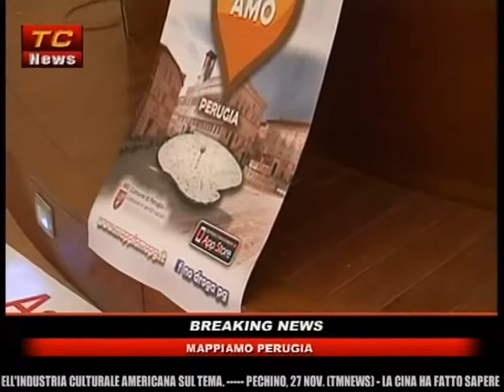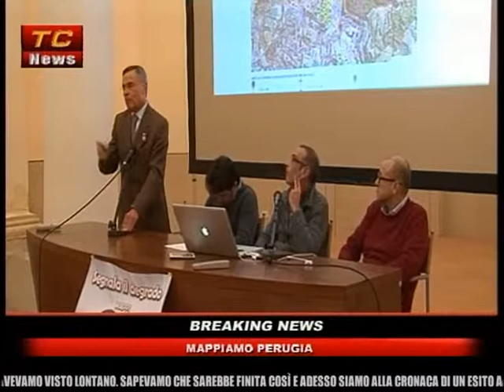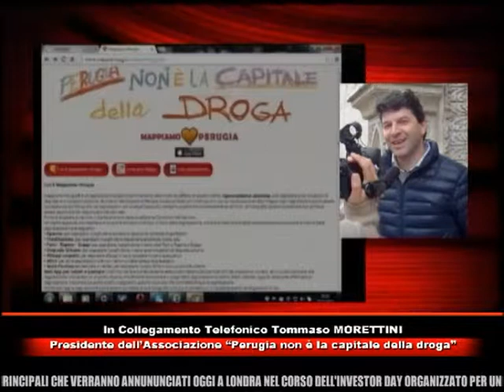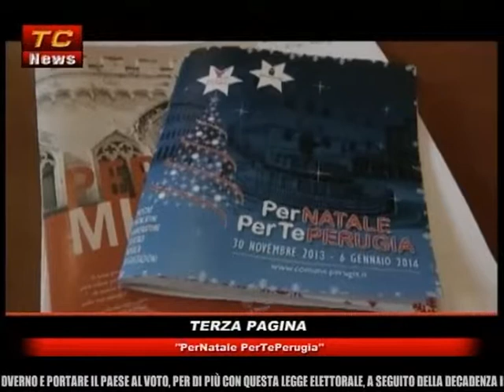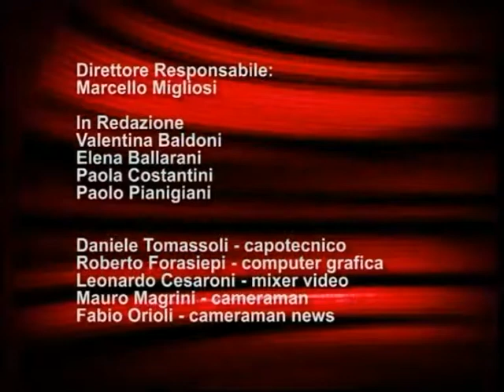TC NEWS 27 11 13 PRIMA EDIZIONE